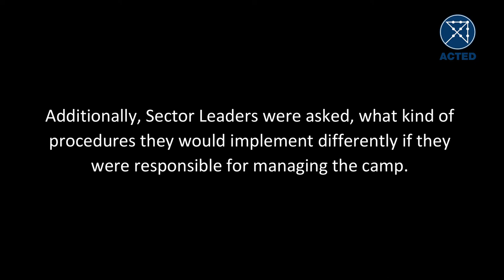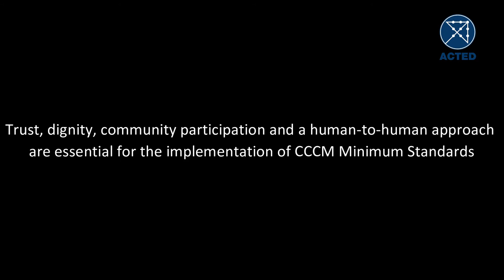Day 7 - Salamiyah camp, Iraq - ACTED